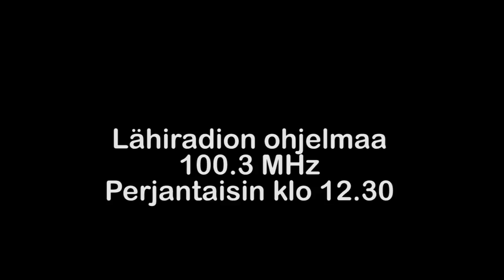Jukka Pekka Rahkosen haastattelu Lähiradiossa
Tiina Parkkinen haastattelee Jukka-Pekka Rahkosta Aito avioliitto ry:stä joka kerää kanslaisaloitetta avioliiton säilyttämistä vain miehen ja näisen välisenä liittona ja lasten oikeuksien puolesta.